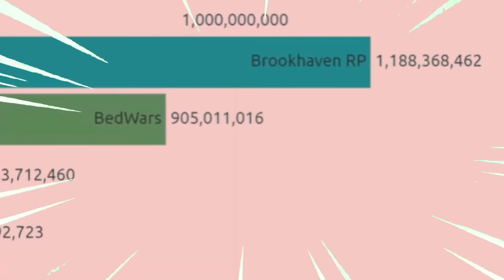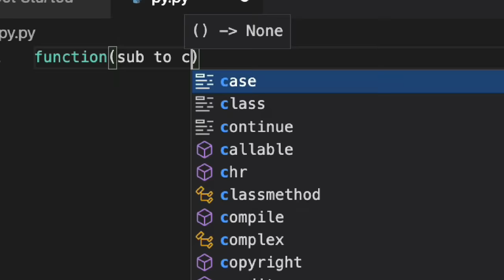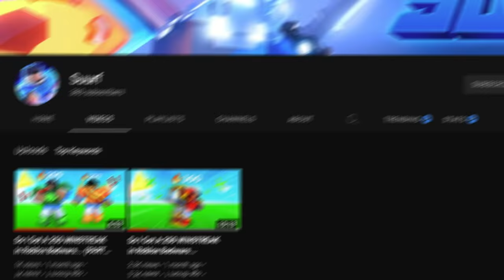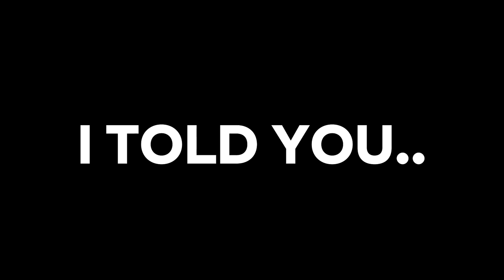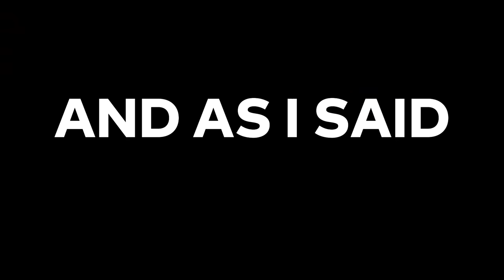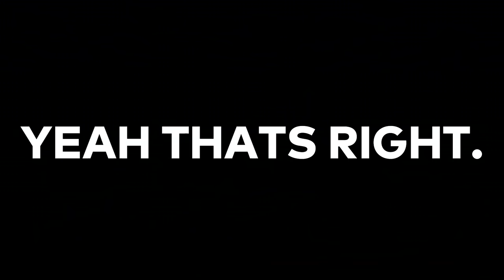Who Is The Best Bedwars Player?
Who is the BEST Roblox Bedwars Player? (TANQR, MINIBLOXIA, FOLTYN, AND MORE!)
This is a Roblox Bedwars analysis.

Millions of people play roblox bedwars.. but only ONE can be the best player! Who is the best player? Tanqr? Minibloxia? Spek? It could be anyone! This question has been asked by many..

Today, I'll analyze a bunch of roblox bedwars players who I consider to be the "BEST" players! This list will include large youtubers like Tanqr, Minibloxia, Foltyn, and many more.. but it'll also include smaller and more unknown players in the roblox bedwars community (so you cant make the excuse "oh he only included the big youtubers! not fair!!")

Anyways I hope you enjoy this video! :D
200 likes would be cool :)